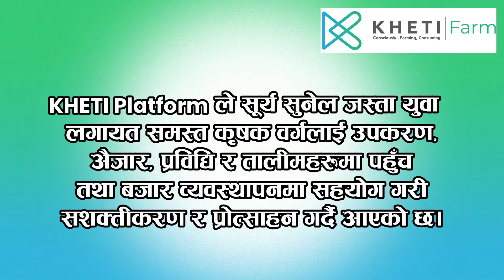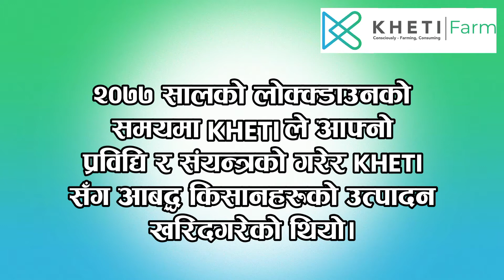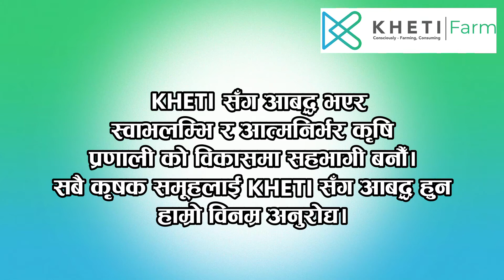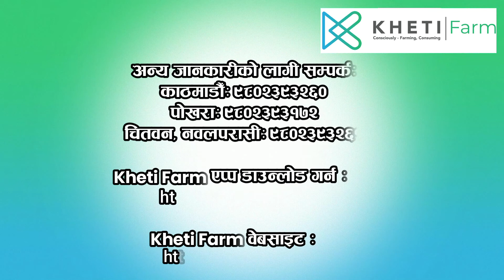स्थानीय कृषक र स्वदेशी उत्पादनलाई प्रोत्साहन गर्दै || Kheti Farm || Kheti Food || DV Excellus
अर्डर गर्नका लागि सम्पर्क गर्नुहोस्
काठमाडौं: ९८०२३९३२६०| पोखरा: ९८०२३९३१७२| चितवन  नवलापरासी  ९८०२३९३२६१